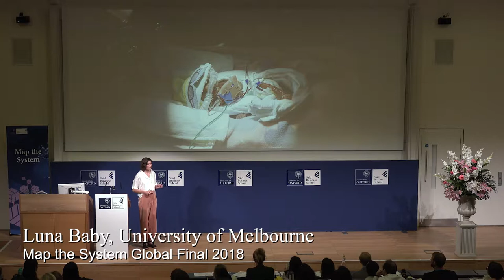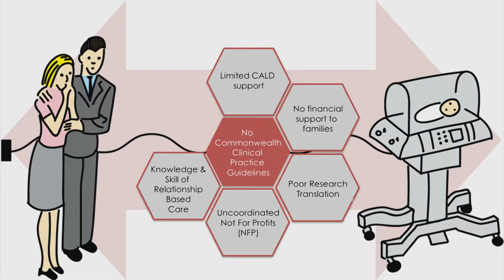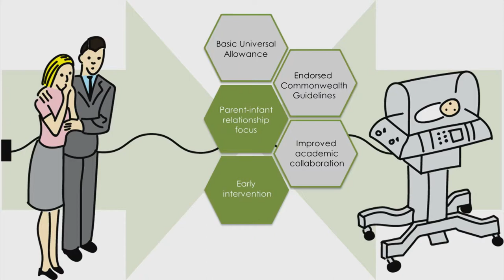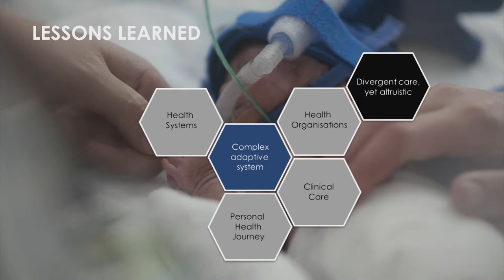Map the System 2018: Luna Baby, University of Melbourne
Second prize winner of the 2018 Map the System competition run by the Skoll Centre for Social Entrepreneurship at the Saïd Business School was team Luna Baby, from University of Melbourne, Australia.
Dr Abbey Eeles and her team researched the issue of premature birth, specifically looking into supporting parent and infant well-being in Australia. Due to the powerful role that parents play in the development of their premature infants, the team focused their research on the support given to these parents in neonatal nurseries and how it can be improved.
To find out more about the Map the System competition and how you could get involved, head